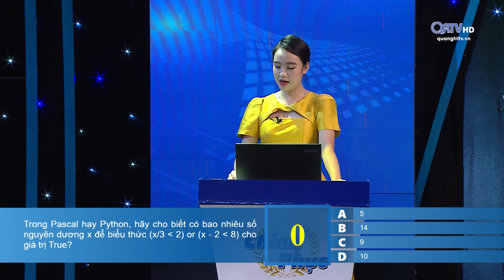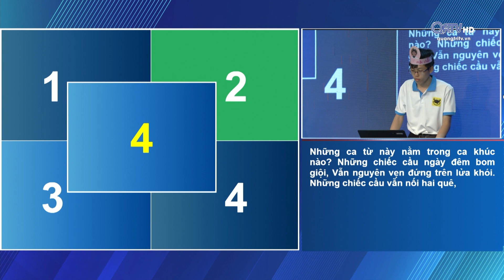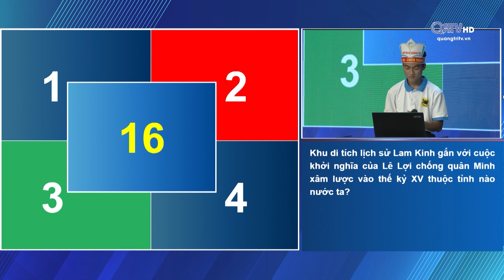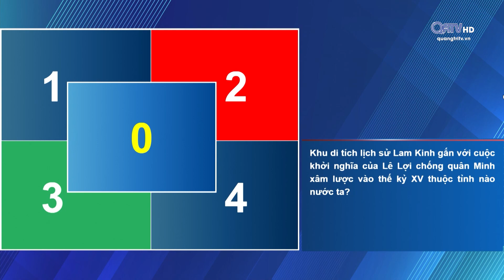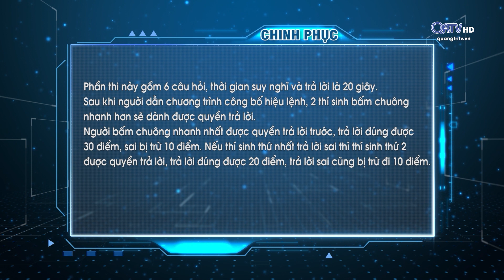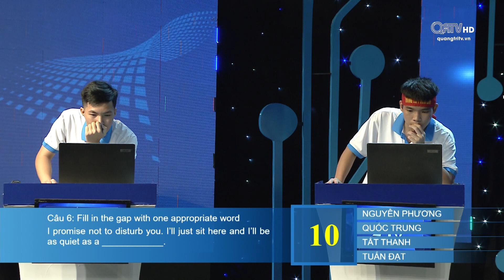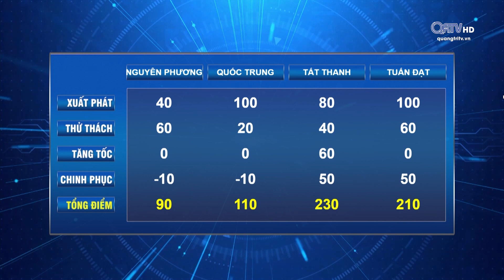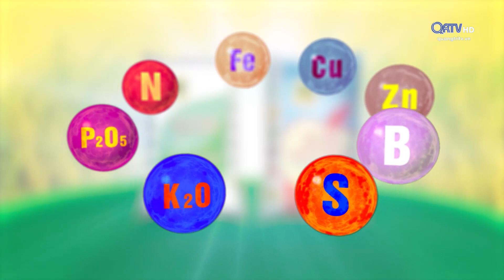Chương trình Chinh phục 2023 - Vòng 2 trận 1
🎯 Chào đón sự trở lại của 04 bạn thí sinh tại vòng 2 (trận 1) của cuộc thi Chinh phục 2023.
1. Trần Nguyên Phương -Trường THPT chuyên Lê Quý Đôn
2. Nguyễn Quốc Trung - Trường THPT TX Quảng Trị
3. Nguyễn Tất Thanh – Trường THPT Vinh Linh
4. Lê Tuấn Đạt – Trường THPT Hải Lăng
👉 Đơn vị tổ chức: ĐÀI PT-TH QUẢNG TRỊ & SỞ GD&ĐT QUẢNG TRỊ
👉 Đơn vị đồng hành: VNPT Quảng Trị; Công ty CP Bình Điền Quảng Trị & Công ty CP Tập đoàn Hoành Sơn
⏰ Chương trình phát sóng vào lúc 20h15 vào tối Thứ bảy và Chủ nhật hàng tuần trên QRTV; trang Facebook & kênh Youtube Đài PTTH Quảng Trị